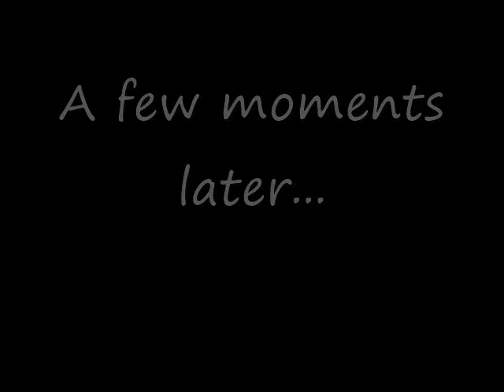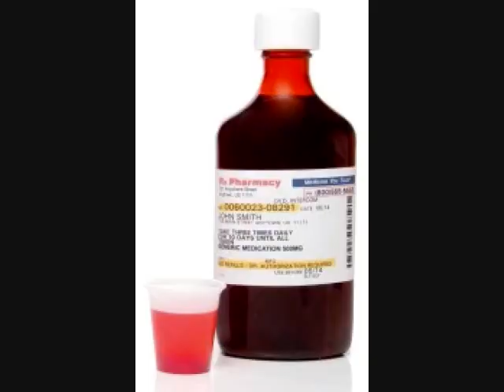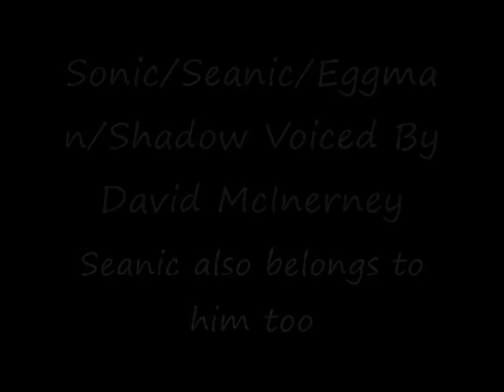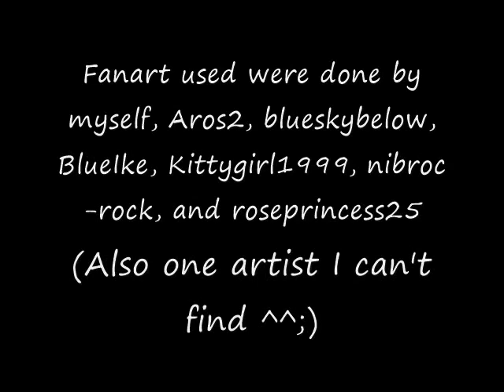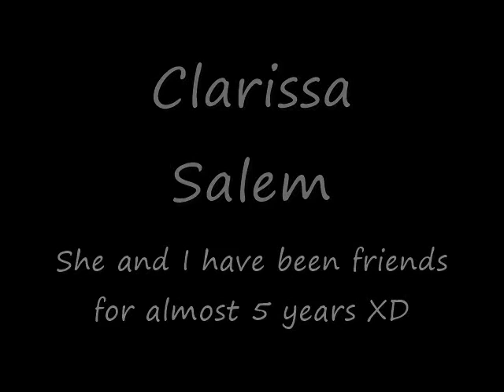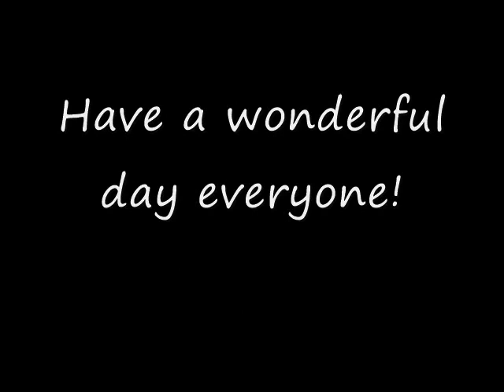The FireFox Adventures 5 (Season 1 Finale): Shattering Bond (OLD)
MATURE WARNING:
Has some violence

this one is probably the most popular entry, shame cuz this one aged like sour milk, remake of this is gonna be so much better

ART:
Imperial Red i think lmao

Hopes And Dreams Lyrical Version - uh, i dont think its up anymore, i remember it was by Radix thou

"Full Disclosure" - Steven Universe

"Unleash The Magic" - My Little Pony: Friendship Is Magic, Equestria Girls, Friendship Games

"Haven't You Noticed (I'm a Star)" - Steven Universe